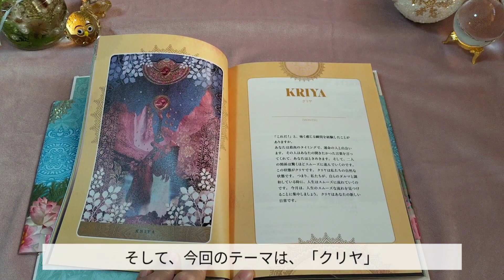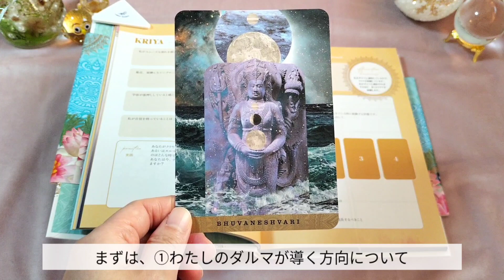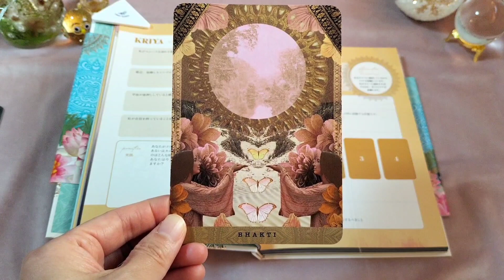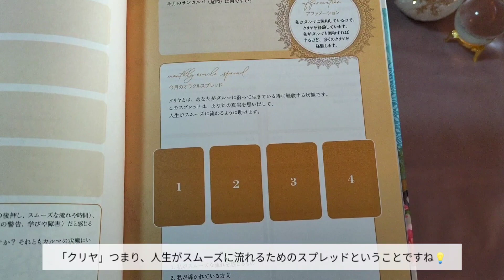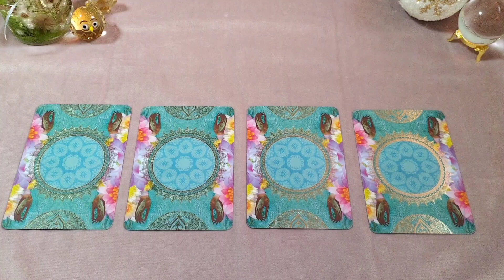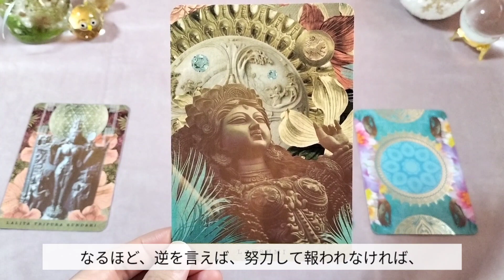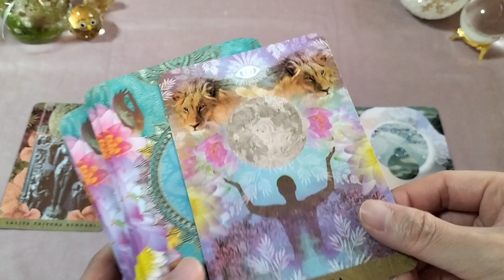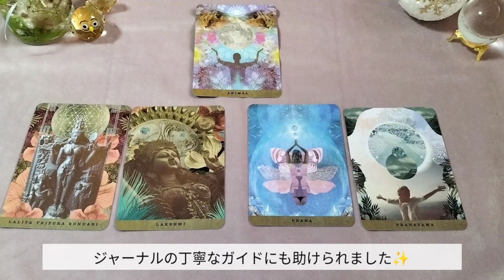ヨギックパス×ヨギックパスジャーナル📒セルフリーディングしてみた🧙🏻‍♀️タロットオタクvlog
🌌Hayacoタロットオタクの部屋へようこそ🌌

今回は、ヨギックパスジャーナルのガイドに従って、ヨギックパスでセルフリーディングをしてみました🧘‍♀🏵

テーマが壮大で、ちょっと難解でしたが、まだお迎えして間もないヨギックパスの未知なる神秘の世界に浸れました😌✨

ヨギックパスジャーナル、本当に立派でしっかりしたジャーナルだなと改めて思いました☺️
知識のないわたしに丁寧にガイドしてくれて、ありがたく感じます🙏💖